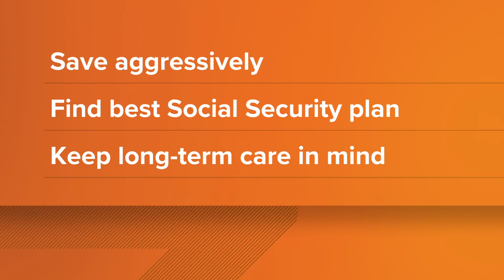Equal Pay Day: Closing the financial gap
A recent study by the Census Bureau shows women in Colorado earn more than $12,000 less per year than men.

9NEWS (KUSA) is located in Denver, Colorado.